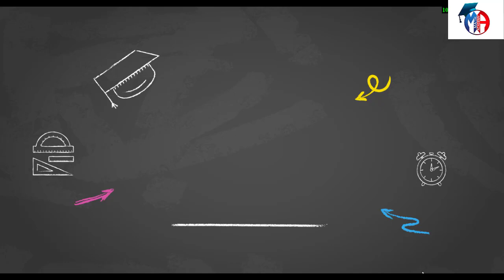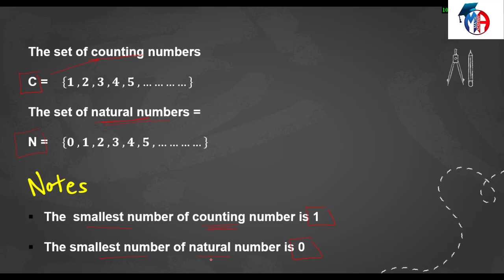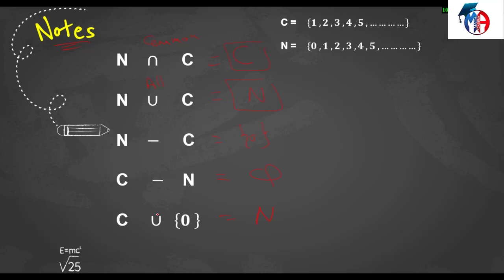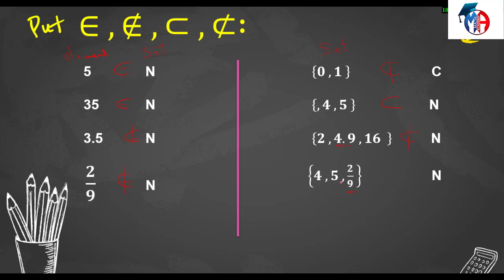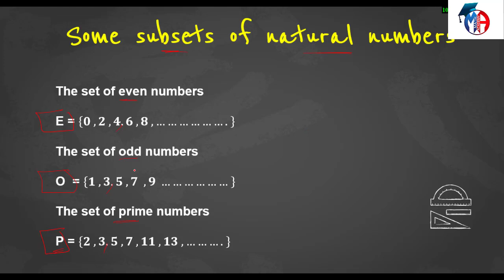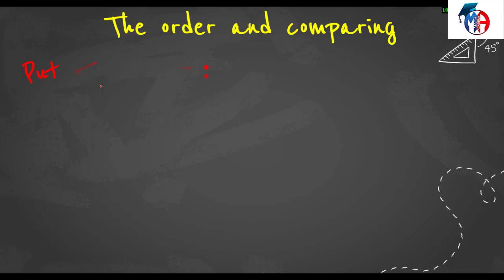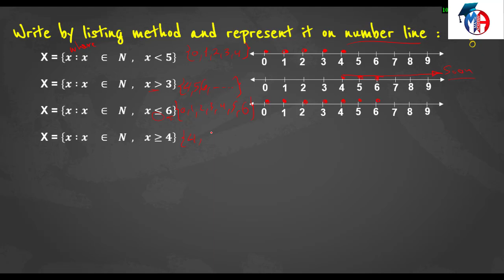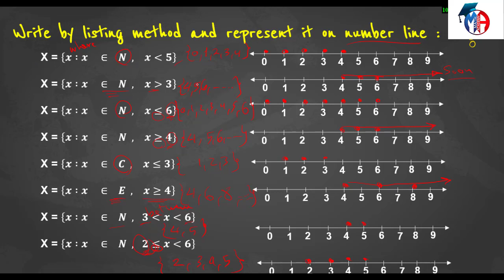Primary 5 - second term - unit 1 - lesson 1 - natural numbers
Primary 5

Second  term
Unit 1
lesson 1
Natural numbers - some subsets of natural numbers - order and comparing natural numbers

عادى فى قنوات كتيرة ايه الفرق :
١- الشرح بطريقة مختلفة وجذابة للطلبة باستخدام ما يحبه الطلبة
٢- المرحلة الابتدائية والإعدادية بشكل مجاني
٣- كمان مذكرات الشرح و المراجعة النهائية اللى هتكون متاحة بشكل PDF تقدر تطبعها من اي مكان وكل دة بشكل مجاني
٤- وفى مفاجآت تانية كتير